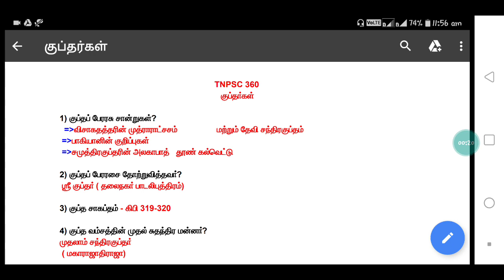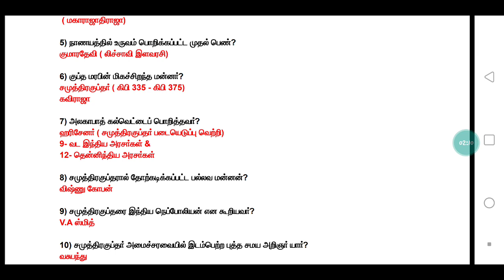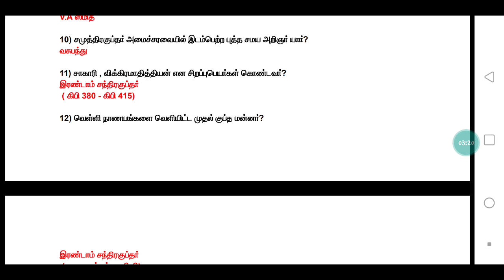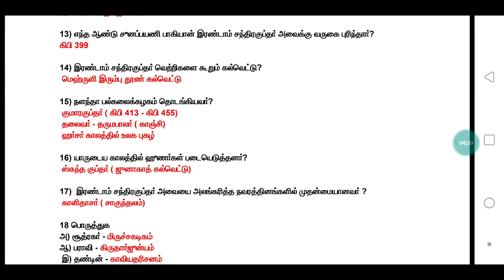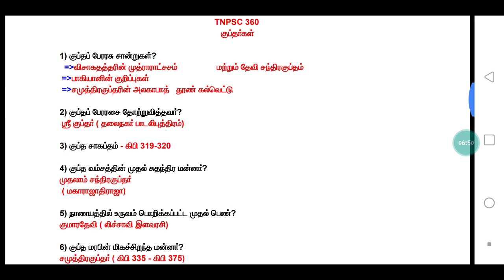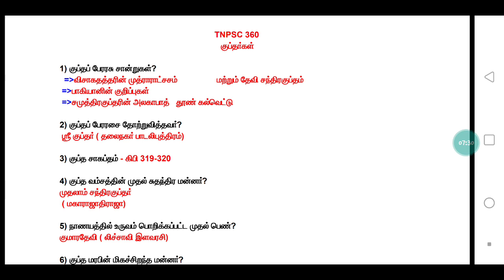குப்தர்கள் # Most Expected questions for GROUP 4 #